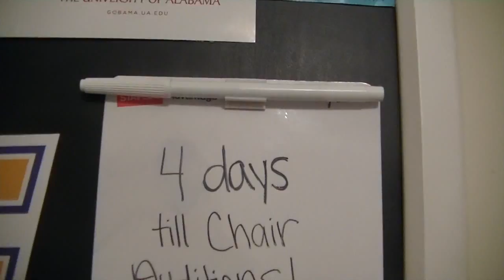Chair Audition Tips & Tricks | Band Geek Chic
Please leave concert band video ideas down below! I hope you guys do amazing on chair auditions! Y’all are amazing, and I love every single one of you! OH! One more thing! I got a MacBook Pro too so my editing skills have drastically improved. What do you think?
xoxo Livvy

(I forgot to add that I switched to mellophone for marching season this year so yeah! I play mello & flute talented)